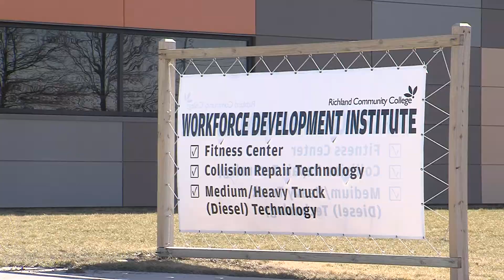WAND TV News: Gayle Saunders Final Day As RCC President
We spend a few moments with Dr. Gayle Saunders as she spends her final day at Richland Community College in Decatur.  Aired: February 29, 2016.  Reporter: Doug Wolfe WAND News - NBC